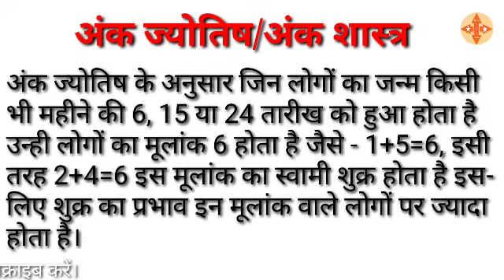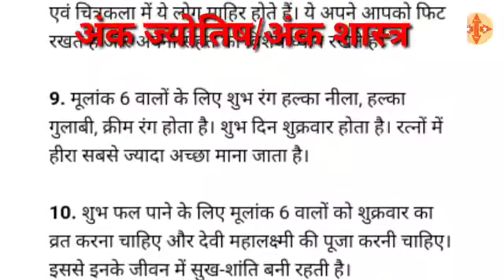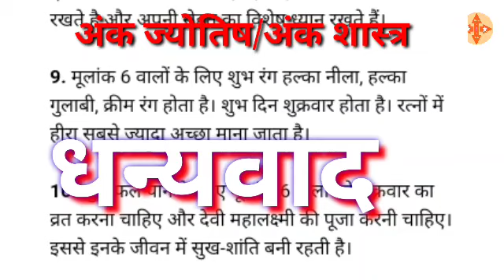Nature By Date of birth। जानिए कैसा होता है अंक 6 वालों का नेचर, स्वभाव और भविष्य। अंक ज्योतिष।